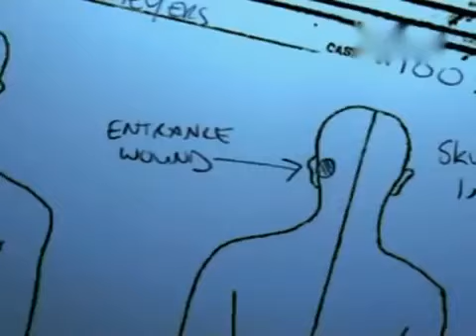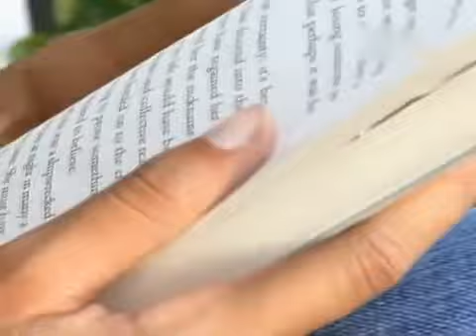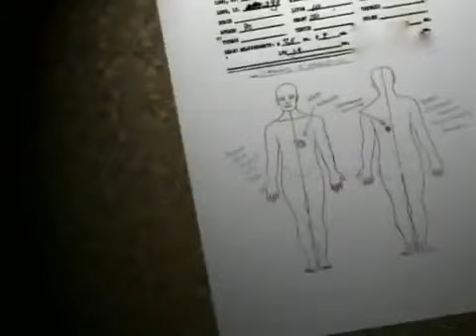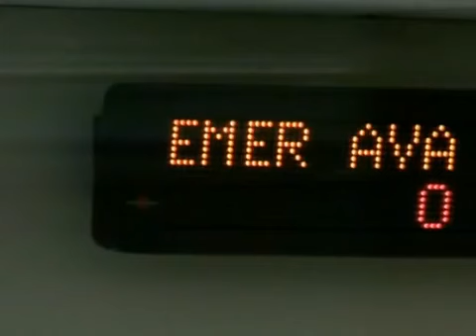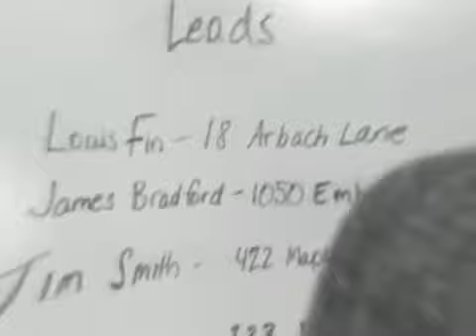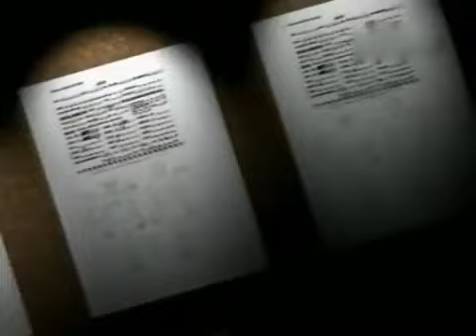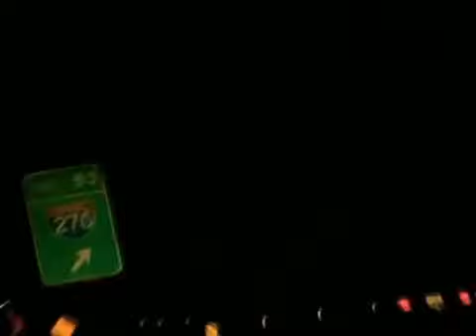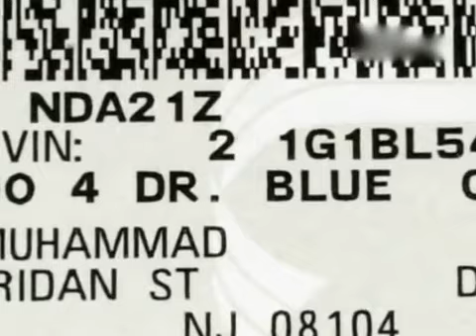- Doku - Amerikas Albtraum: Die gefährlichsten Serienkiller der USA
John Muhammad and Lee Malvo hatten ihren Wagen derartig umgebaut, dass einer der beiden im Kofferraum liegend auf Personen schiessen konnte. Im Oktober 2002 schossen sie wahllos auf Passanten und töteten dabei 10 Menschen und verletzten drei weitere Personen. Ihre Taten sorgten für helle Aufregung unter der amerikanischen Bevölkerung. Die Fahndung gestaltete sich äusserst schwierig, da aufgrund der zufälligen Opferwahl kein Motiv erkennbar war.

🖥 MEIN EQUIPMENT: 🖥
**Apple MacBook Pro Space Grey

**Logitech G935 Wireless RGB Gaming-Headset:

**Logitech G502 HERO High-Performance Gaming Maus:

📚 SUPER SPANNENDE BÜCHER: 📚
**Meine Kriegseinsätze als Elitesoldat (Taschenbuch):

**Black Hawk Down. Kein Mann bleibt zurück (Taschenbuch):

**Der Operator: Wie ich Osama bin Laden getötet habe (Buch):

**Zum Krieger geboren: Mein Leben als Navy Seal (Taschenbuch):

🎥 SUPER SPANNENDE FILME: 🎥
**Chernobyl:

**Holokaust: Die sechsteilige ZDF-Dokumentation von Maurice Philip Remy:

**Drone: This Is No Game!: